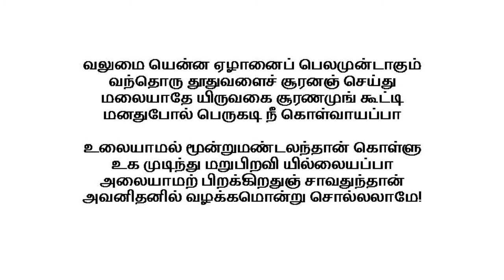வெள்ளை தூதுவளை தெரியும்அதென்ன சங்கத்தூதுவளை?Solanum trilobatum-white flower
சங்க தூதுவளை
Sanga thoothu valai
Vellai thoothuvali padalgal
வெள்ளை தூதுவளை பாடல்கள்
Solanum trilobatum-white flower